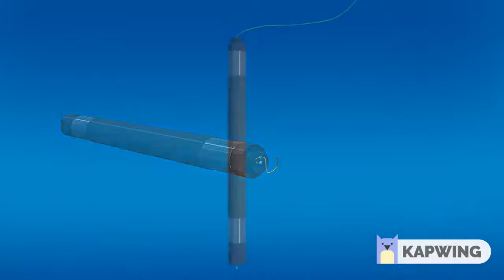Operation flow CO2